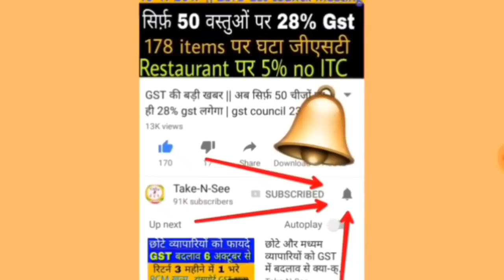सलमान जैसे सितारों के मसीहा है ये लोग : कौन है ये लोग जो ऐसे सितारो को जेल से छुडाने के कितने पैसे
सलमान जैसे सितारों के मसीहा है ये लोग : कौन है ये लोग जो ऐसे सितारों को जेल से छुडाने के कितने पैसे लेते हैं
Source : amar jwala

IPL: आज का मुकाबला होगा बड़ा ही जबर्दस्त: कौन होगा आज का विजेता/आज शुरू हो रहा है IPL 2018

Jio को छोड़ा पीछे:Live ipl new plans airtel, bsnl, jio सभी ने दिये new recharge offer plans

IPL:अब तक IPL से सबसे ज्यादा कमाई करने वाला खिलाड़ी कौन है? विराट कोहली नही है!देखे पूरा विडियो

Jio IPL offer: 102 gb data 51 दिनो के लिए और जीते मुम्बई मे मकान और कार ...

Jio जूस क्या है? क्यों दुनिया पागल हो रही है jio juice के चक्कर में। क्या होता है jio juice से..

लो ऐसे करो check Jio Prime membership Renew हुआ है या नही?? जल्दी देखो! via @YouTube

अब से दिल्ली Ncr मे शुद्ध पेट्रोल/डीजल मिलेगा:BS euro 6 grade petrol/diesel in delhi ncr from 1 April 2018

*Jio Prime membership Free for 1 year*
*2019 तक फ्री*